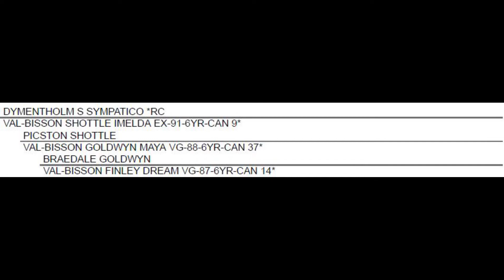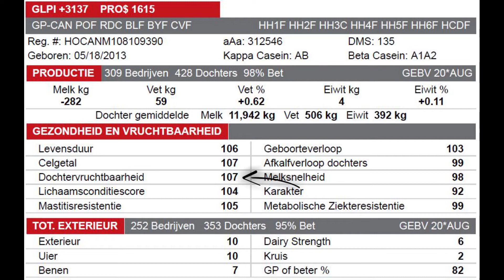Stieraanbieding oktober Blondin Integral RF